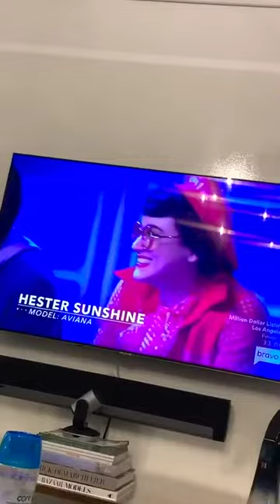Karlie Kloss Instagram Live w/ Elaine Welteroth | 28/03/2019